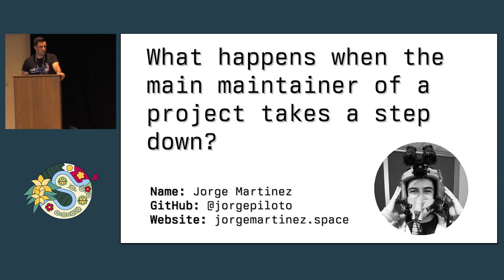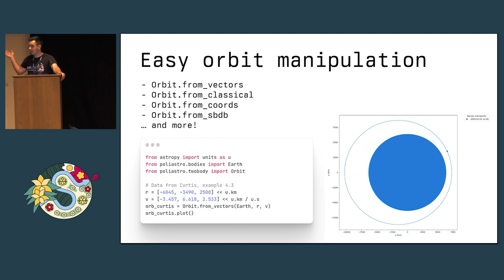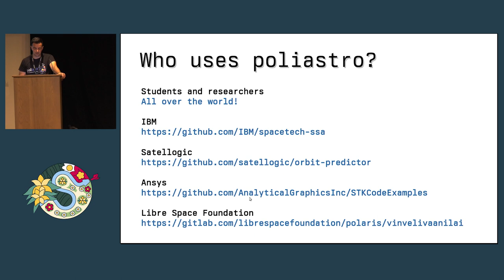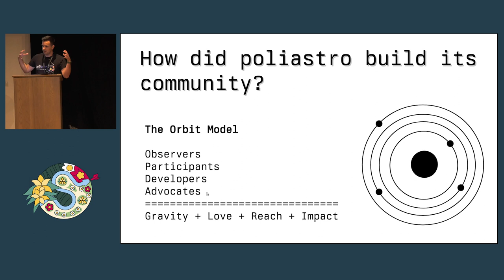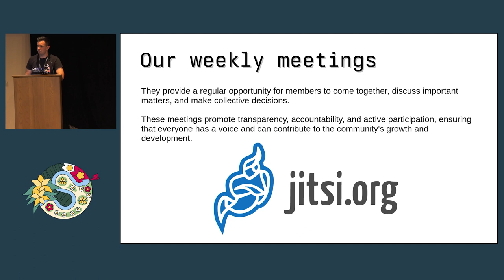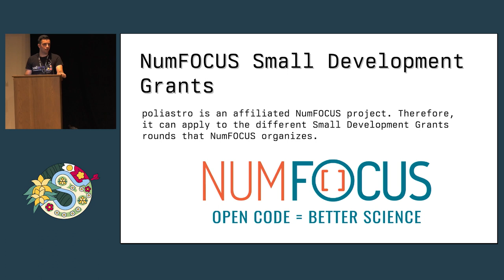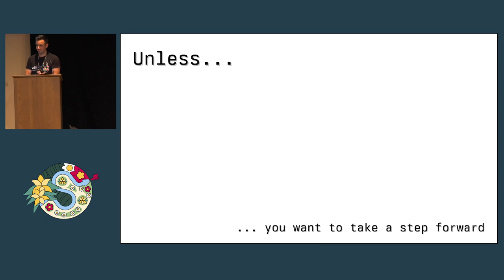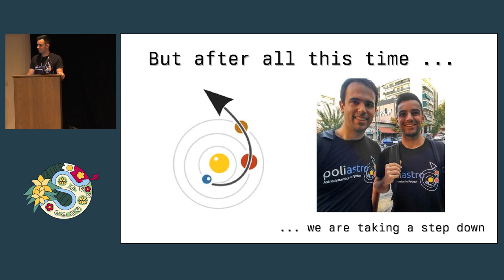Jorge Martinez - What happens when the main maintainer of a project takes a step down? | SciPy 2023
Once a maintainer of a project decides to step down of a project, the community needs to quickly adapt to this decision. This situation can be devastating for small projects and lead to their extinction. This talk demonstrates, based on the case of poliastro, that the community is a key factor for a software to survive no matter who is leading it.

SciPy is a community dedicated to the advancement of scientific computing through open source Python software for mathematics, science, and engineering. The annual SciPy Conference allows participants from all types of organizations to showcase their latest projects, learn from skilled users and developers, and collaborate on code development. SciPy is organized by NumFOCUS, a 501(c)(3) nonprofit organization that promotes open source scientific computing.